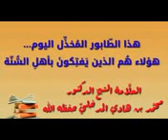هذا الطّابور المُخذِّل اليوم...هؤلاء هُم الذين يَفتِكونَ بأهلِ السُّنّة | الشيخ محمد بن هادي المدخلي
هذا الطّابور المُخذِّل اليوم...هؤلاء هُم الذين يَفتِكونَ بأهلِ السُّنّة

و هم أضر على أهل السنة و الأثر من صاحب البدعة الواضح المشتهر

🎙العلامة الشيخ محمد بن هادي المدخلي حفظه الله